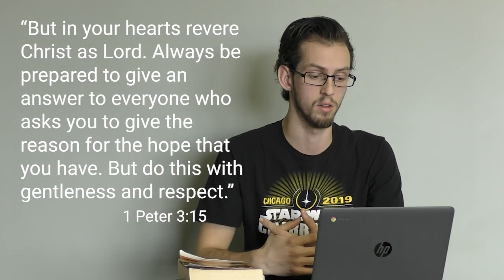Digging Deeper 03-12-21.mp4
GNG Digging Deeper 03-12-21